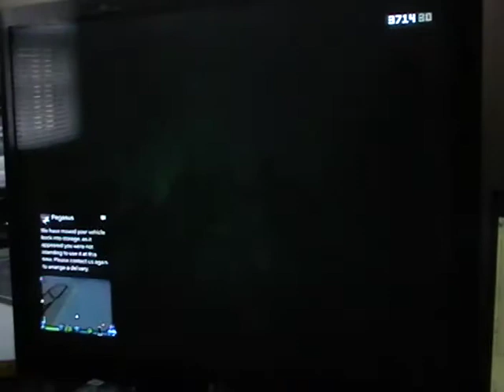TRY IT FIND OUT MODDED TRUCK GTA V